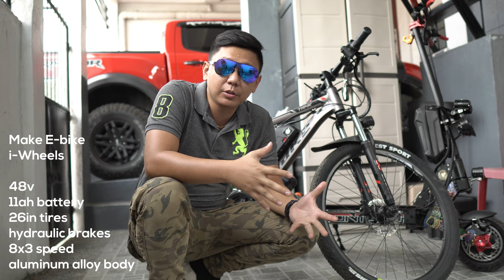Make Mountain E-bike from i-Wheels! // Darwin Manalo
Our first electric e-bike from i-Wheels Marikina.
Complete specs:
48v controller
11ah Battery
500 watts motor
hydraulic brakes
26in all-terrain tires
aluminium alloy body
8x3 speed sansa shifter

Price: Cash P28,500

Address: 39 Lilac st. Marikina (Waze: i-Wheels)

I hope y'all like my video! Tell me if you want more videos like this!
Check the next video!